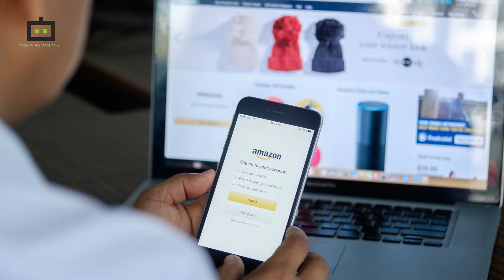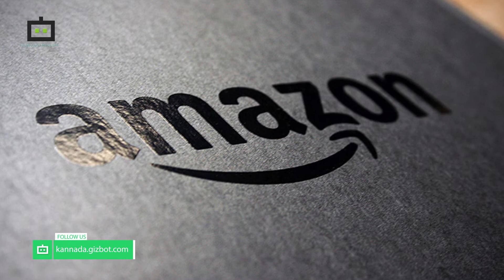ಅಮೆಜಾನ್ ಭರ್ಜರಿ ಆಫರ್।ಬಿಡುವಿನ ವೇಳೆಯಲ್ಲಿ ಗಂಟೆಗೆ 140 ರೂ.ಗಳಿಸಿ । Amazon Flex Delivery Program Earn Money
The Amazon Flex program is targeted at the housewives, college students, security guards and anyone else has spare time to deliver packages from the e-commerce portal in their respective areas. And, these part-time delivery personnel can earn from Rs. 120 to Rs. 140 per hour.